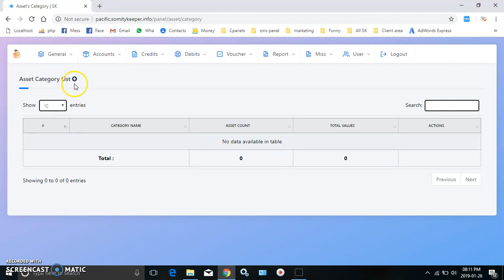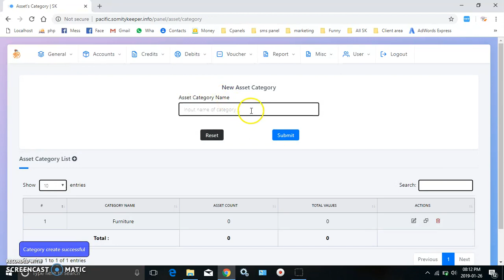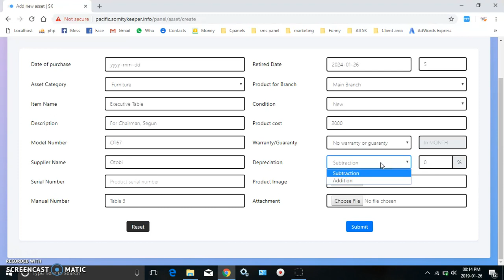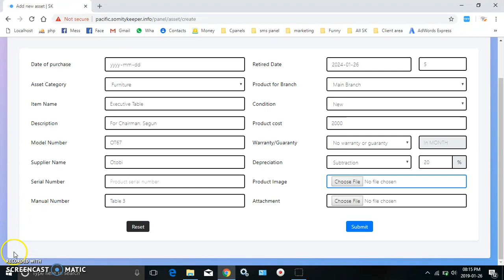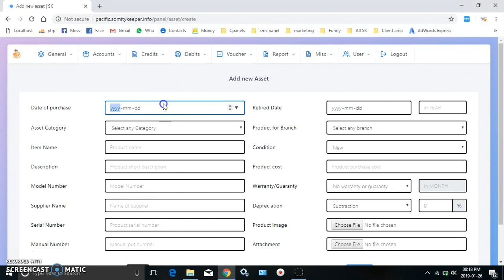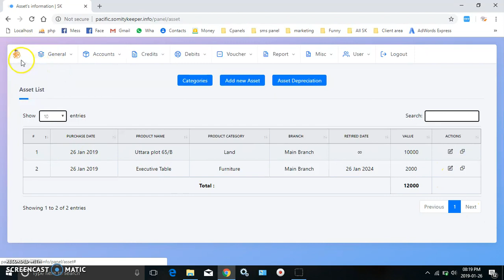Asset Entry : Somity Keeper